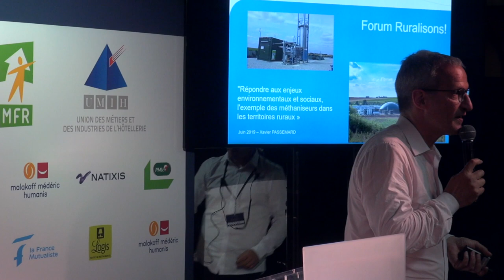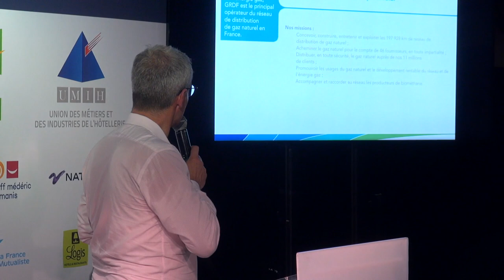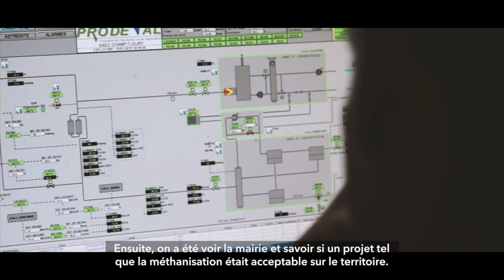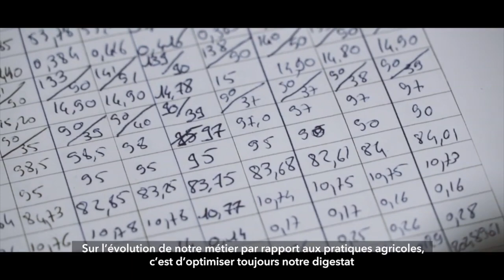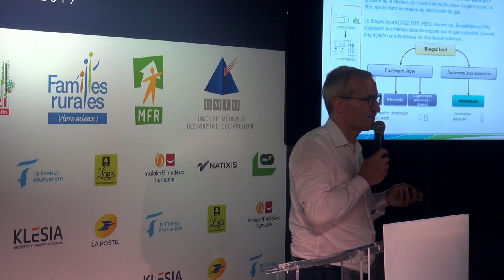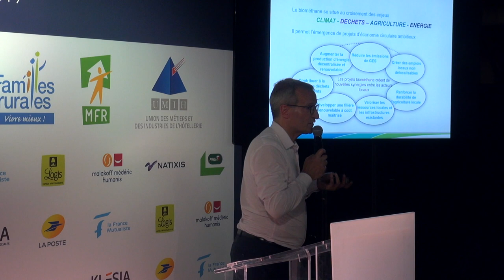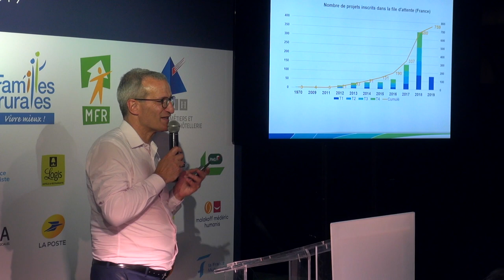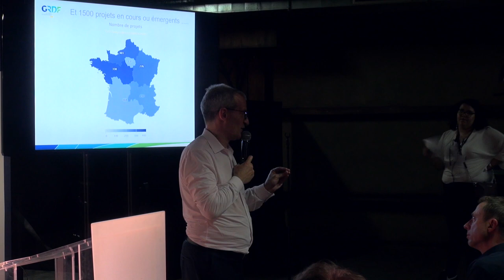RÉPONDRE AUX ENJEUX ENVIRONNEMENTAUX ET SOCIAUX, L’EXEMPLE DES MÉTHANISEURS DANS LES TERRITOIRES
PITCH : RÉPONDRE AUX ENJEUX ENVIRONNEMENTAUX ET SOCIAUX, L’EXEMPLE DES MÉTHANISEURS DANS LES TERRITOIRES RURAUX

Intervenant :
Xavier Passemard : Directeur Bioméyhane GRDF